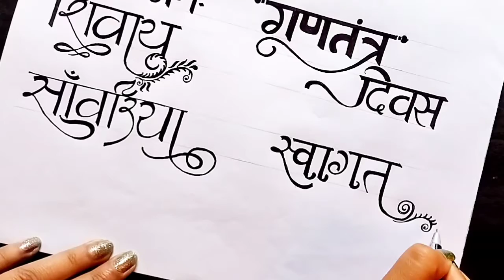Hindi Calligraphy handwriting_Best Calligraphy style_हिन्दी सब्द लिखना सीखे_beginners calligraphy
This video is about Hindi Calligraphy handwriting_Best Calligraphy style_हिन्दी सब्द लिखना सीखे_beginners calligraphy @LAughtERtAinMentcreation

Musician: @iksonmusic